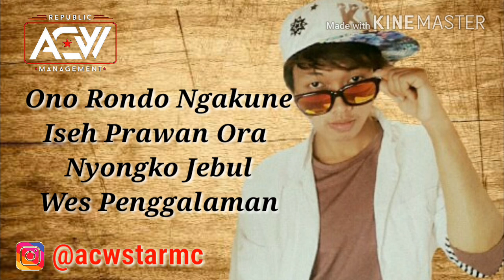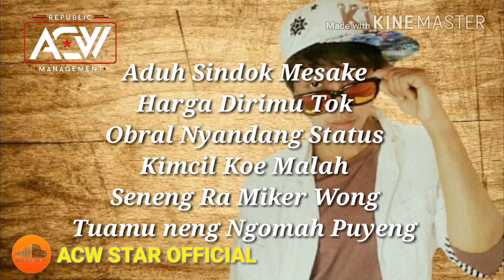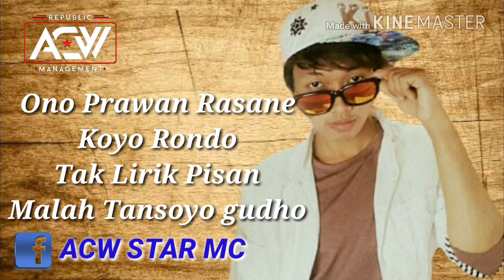Perawan Rasa Janda Lirik Full - ACW Star ( Karaoke Version )